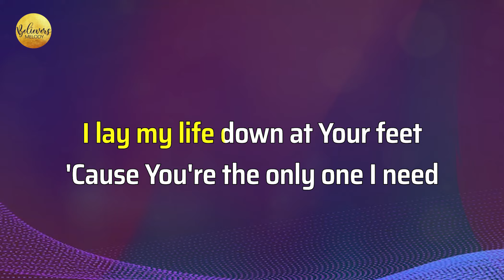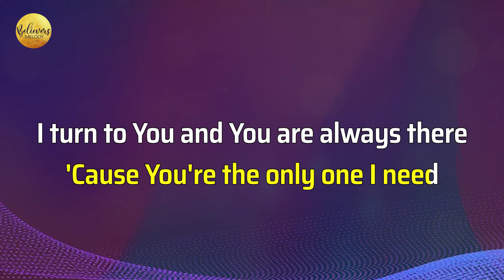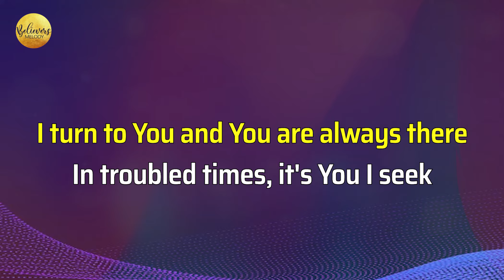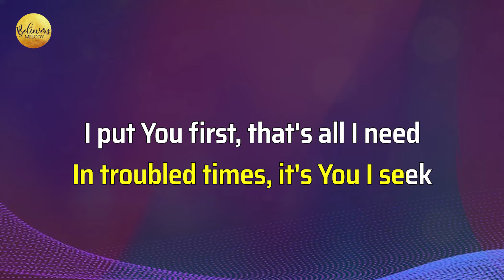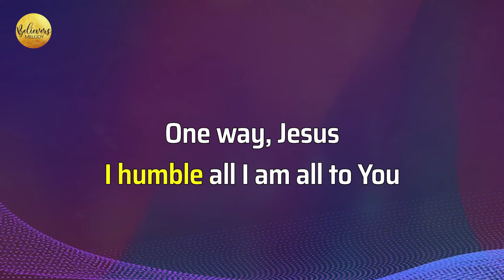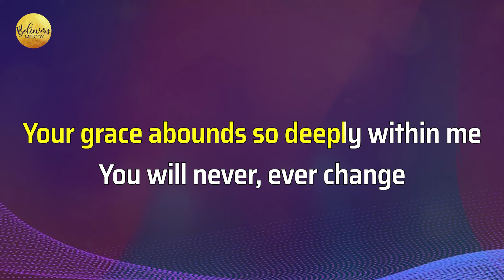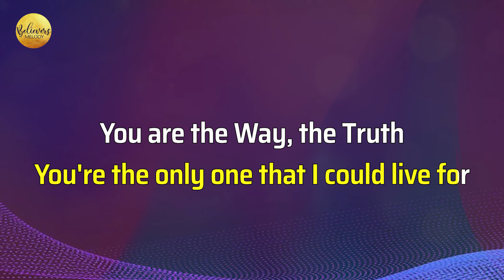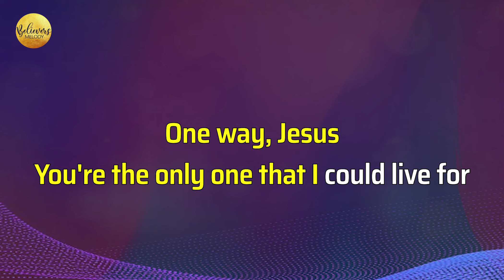One Way | KARAOKE - Female Key F#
Attribution/crediting required.
Arrangement: Lariel Station
Key: F#